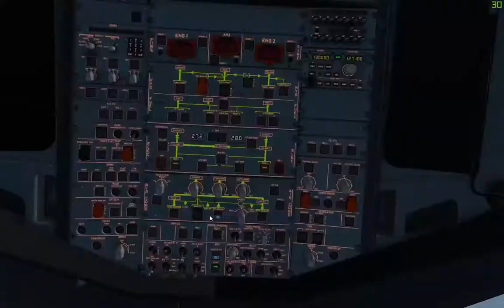Landing Boston (KBOS) A319 Air Canada (XP11)